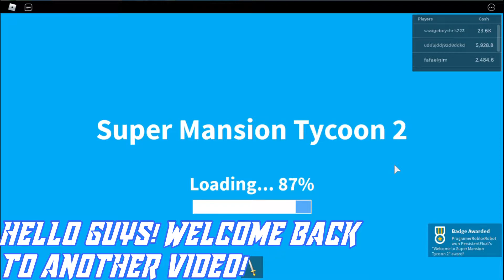Superior Manor Complete! | Super Mansion Tycoon 2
ok.

If you enjoyed, it would help me out a lot if you smashed the like button 👍